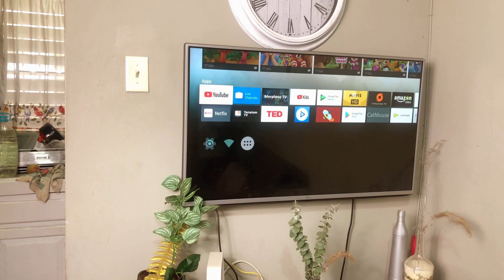Cozy Summer Morning Cleaning Reset 2023| Hot House Summer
In this Cozy, Relaxing Clean and Organize with Me video,  invite you to join me on a journey to transform our space into a tidy oasis. If you're looking for inspiration to to start cleaning, you've come to the right place.

Unwind and relax as we dive into a satisfying cleaning routine, decluttering our living space and giving everything a fresh start. I believe that a clean and organized space is not only visually appealing but also contributes to a sense of calm and well-being. You'll witness the magic of tidying up as I bring order and harmony to every nook and cranny.

As I tackle each task, I'll make the cleaning process efficient and enjoyable.
But it's not just about cleanliness and organization. Our goal is to create a cozy and inviting atmosphere that nurtures relaxation and comfort. Get ready to immerse yourself in the ambiance as I clean this space.
Whether you're a cleaning enthusiast, an organization aficionado, or simply seeking inspiration for your own cozy haven, this video is for you.

Let's embark on this journey together, transforming our spaces into the perfect retreats where relaxation and harmony thrive.

Want to send me an item?

Mailing Address:

Renee Reid
5829 West Hallandale Beach Blvd
AX-10549